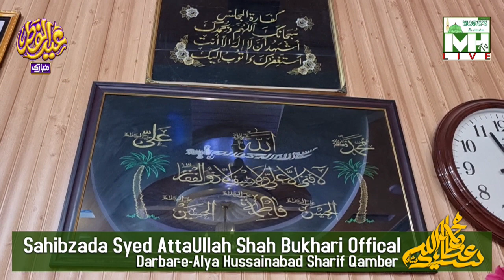03/05/202 مطابق یکم شوال عیدالفطر کے دن بسلسله عيد و عمره مبارک: